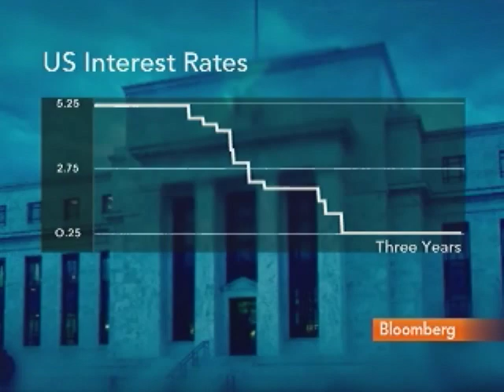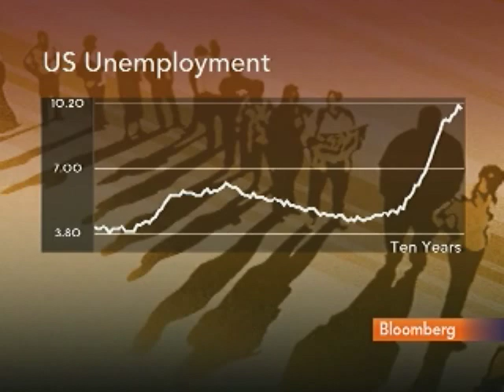RBC's Jersey Expects Fed Rate Increase in Late 2010: Video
Dec. 8 (Bloomberg) -- Ira Jersey, an interest-rate strategist at RBC Capital Markets, talks with Bloomberg's Erik Schatzker and Deirdre Bolton about the outlook for Federal Reserve monetary policy.
     Jersey, speaking from New York, also discusses the outlook for the Fed to "aggressively" unwind its balance sheet. (Source: Bloomberg)